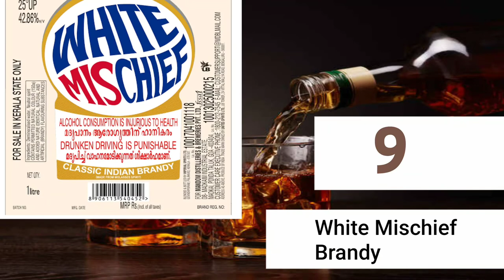Top selling alcohol brands in Kerala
Top 20 selling alcohol brands in Kerala.